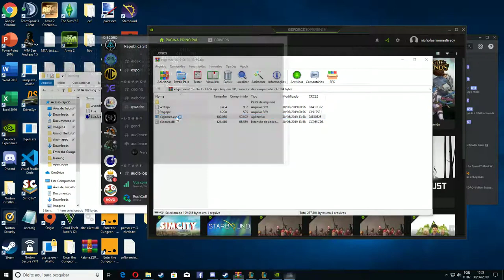Test QWADRO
First test for Vulkan-based Video Graphics Infrastructure for Qwadro. Unfortunately we can't proceed with Vulkan due to it not being widely supported by hardware of contributors to Qwadro infrastructures. Later SIGMA even tried to code directly against Intel Video Drivers loading them directly on Qwadro, but after some blue screens (despite it become to work at some point), our guys returned to an OpenGL-based solution.

Test performed by Hughy at  2019/06/30 on:
WIN10 64
I5 9400F
GTX1050
8GB
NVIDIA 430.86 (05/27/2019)